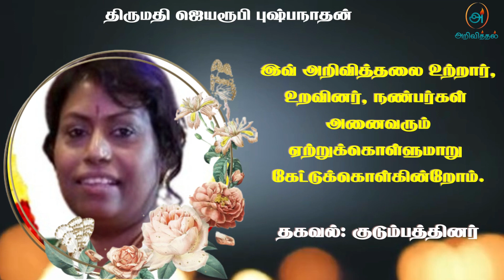Mrs Jeyaruby Pushpanathan | RIP | Jaffna | Marana ariviththal | Death announcement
யாழ். கொக்குவில் மேற்கைப் பிறப்பிடமாகவும், ஜேர்மனி Kirchheim unter Teck ஐ வசிப்பிடமாகவும் கொண்ட ஜெயரூபி புஷ்பநாதன் அவர்கள் 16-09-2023 சனிக்கிழமை அன்று காலமானார்.அன்னார், காலஞ்சென்றவர்களான செல்லத்துரை சுகிர்தரட்னம்(கொக்குவில்) தம்பதிகளின் அன்பு மகளும், காலஞ்சென்றவர்களான சிவகுருநாதன் பொன்னம்மா(நவிண்டில்) தம்பதிகளின் அன்பு மருமகளும்,புஷ்பநாதன் சிவகுருநாதன் அவர்களின் அன்பு மனைவியும்,சபினா(கனடா), சஞ்சிகா(ஜேர்மனி), மதுசாந்த்(ஜேர்மனி) ஆகியோரின் அன்புத் தாயாரும்,கஜன்(கனடா), அகிலன்(ஜேர்மனி), தக்சனா(ஜேர்மனி) ஆகியோரின் அன்பு மாமியாரும்,இசான், றியா, செயின், சாரா ஆகியோரின் அன்புப் பேத்தியும்,காலஞ்சென்ற ஜெயபாலன்(ஜேர்மனி), ரஞ்சிதமலர்(இலங்கை), ஜெயராணி(இலங்கை), ஜெயமாலினி(ஜேர்மனி), ஜெயசீலன்(ஜேர்மனி), ஜெயகாந்தன்(பிரான்ஸ்) ஆகியோரின் அன்புச் சகோதரியும்,காலஞ்சென்றவர்களான சபாரட்ணம், ராஜகுலேந்திரன் ஆகியோரின் அன்பு மைத்துனியும் ஆவார்.

தகவல்: குடும்பத்தினர்

தொடர்புகளுக்கு

நன்றி.